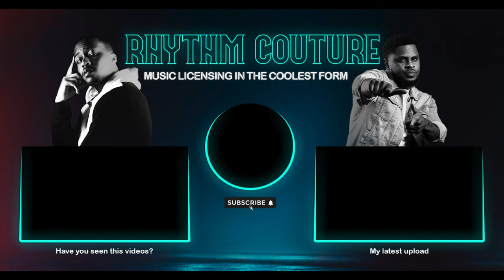Digable Planets Talk Music Success, Rebirth Of Slick, and 30th Anniversary Tour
In this episode of Sync Music Mondays K. Sparks and JS aka The Best discuss the music industry with special guest Digable Planets.

Digable Planets burst onto the music scene in 1993 with their Grammy-winning single, “Rebirth Of Slick (Cool Like Dat)”. Made up of Ishmael Butler (Butterfly), Craig (C Know/Doodlebug) Irving, and Mary Ann (Ladybug Mecca) Vieira, the trio carved out a unique style of jazz- informed Hip Hop. Shortly after, Digable Planets followed up with their debut album, Reachin’ (A New Refutation of Time And Space), an ambitious offering that Pitchfork praised as “a world within a world, complete with its own language and monuments.”

Melding Jazz samples, and complex rhymes that touched on everything from the nuances of city life (“Where I’m From”) to abortion rights (“La Femme Fetal”), Reachin’ was a rich and vibrant artistic statement as well as a huge commercial success (RIAA certified gold).

Digable Planets immediately followed up with Blowout Comb, a bold and colorful meditation on Black liberation. While the album did not initially reach the immediate commercial successes of Reachin’, the album has aged beautifully, influencing future generations of Hip Hop heads, young Jazz musicians and Afrofuturists. The trio spent the 2000s establishing their own individual creative voices with Butler’s Cherrywine and Shabazz Palaces projects, Mecca’s work with BROOKZILL! and C Know leading Cee Knowledge &amp; The Cosmic Funk Orchestra.

In 2015, the group embarked upon a string of wildly successful live shows and has been very active as a tight touring unit ever since. In 2017, they released Digable Planets Live, a live album that showcases many gems from the group’s catalog as well as the trio’s skill at rocking the crowd with a live band. A pioneering act that continues to cast a considerable influence, Digable Planets have left an indelible mark on music. More than 20 years after their debut, their music still shines and the iconic group continues to bring their celebrated stage show to excited crowds around the world.

Quick Links:
0:00 - Intro
0:54 - Word of the day
2:17 - Digable Planets
3:00 - Cee Knowledge discusses the beginnings for Digable Planets
4:30 - How Cee Knowledge and Ishmael Butler first met
5:10 - Ishmael Butler discusses the early years for himself
7:30 - The natural progression of Digable Planets
9:22 - How Jazz impacted the sound of Digable Planets
11:52 - How Digable Planets created Rebirth Of Slick (Cool Like Dat)
15:00 - Nobody can block your blessing
15:30 - How did winning a Grammy effect Digable Planets?
17:40 - What advice would Digable Planets tell their younger selves?
20:30 - What is a mantra for Digable Planets?
22:30 - Top 5 Emcees
25:50 - Top 5 Hip-Hop groups
29:05 - K. Sparks Top 5 Hip-Hop groups
29:20 - How technology has impacted the new music era
33:00 - How streaming has affected the music business
36:35 - 30th anniversary Digable Planets tour

(Special Guest) Digable Planets

Our mission here at Rhythm Couture is to help purpose-driven musicians  attain their goals doing what they love and making an impact through the power of music.

⚡️RC UNIVERSITY: Check out our online university that provides direct knowledge in regards to music licensing

⚡️COURSES/ COACHING / MASTERMINDS: Learn about our online courses, coaching, and one on one personal Music Licensing Master Mind Classes designed to help every musician reach their goals.